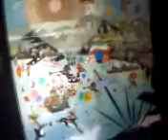日本長野白樺湖剪影館攝記Part 1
2006冬去了長野白樺湖的剪影館時拍下的...